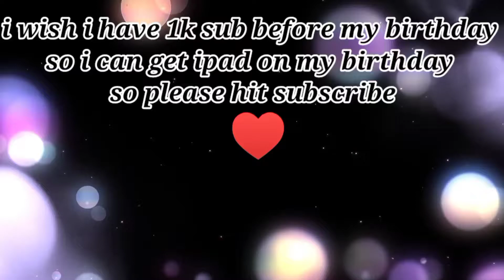I FOUND A NEW HACKER SPOT IN CROSSFIRE